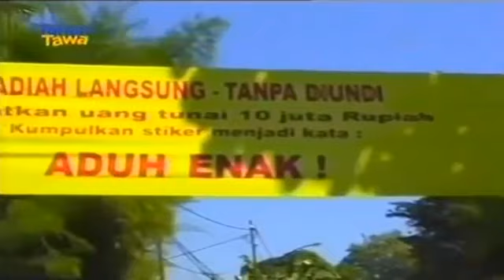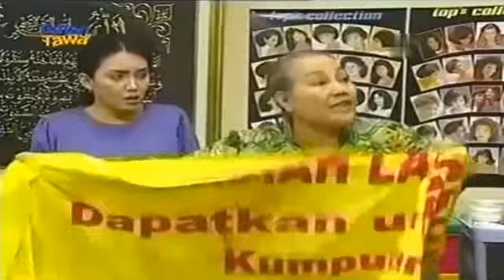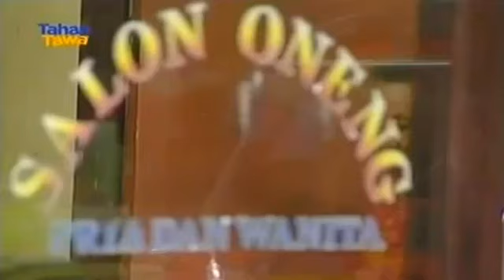Bajaj Bajuri (Sitkom Tv) - Aduh Enak, Waduh Emak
Aduh Enak, Waduh Emak